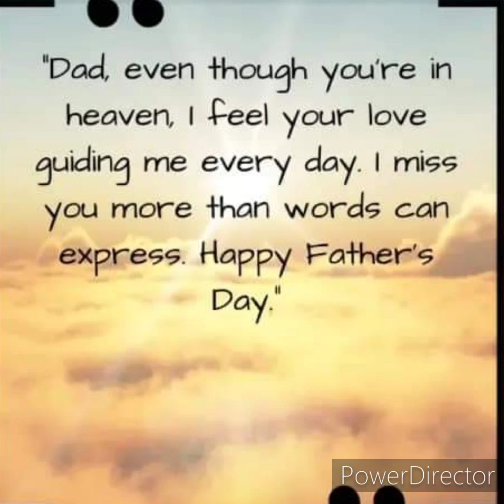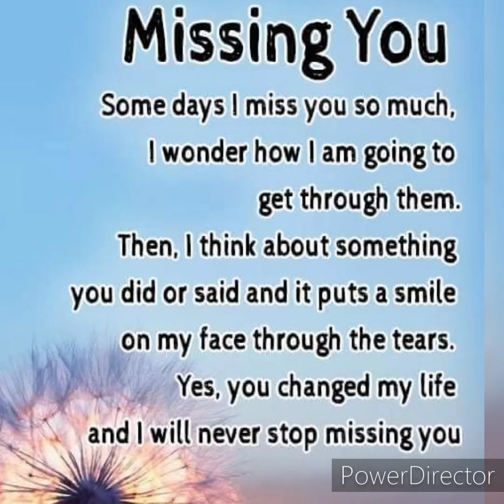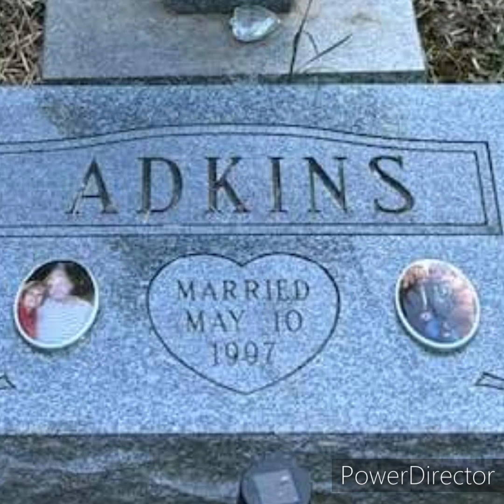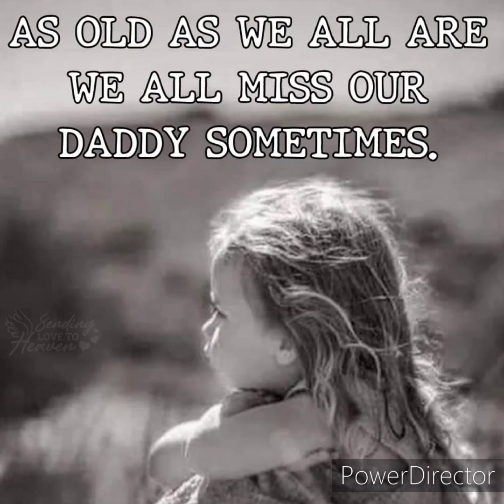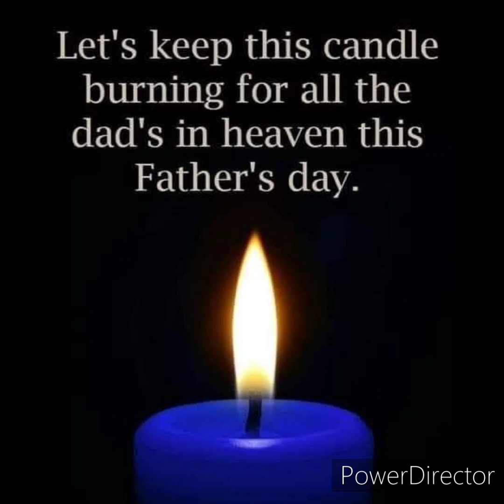Father's day of Past and present Father's